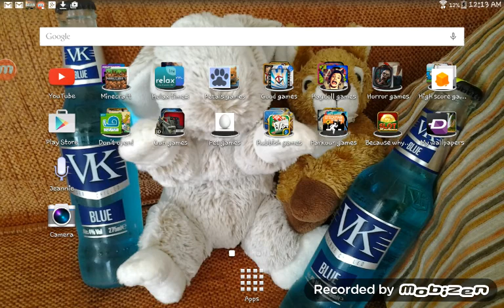MINECRAFT MINI SURVIVAL GAMES! PART1